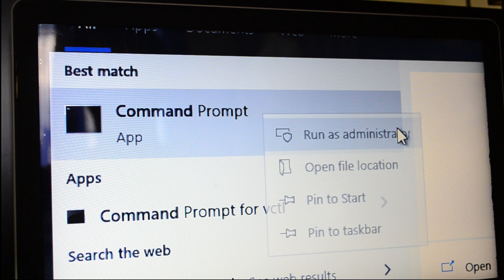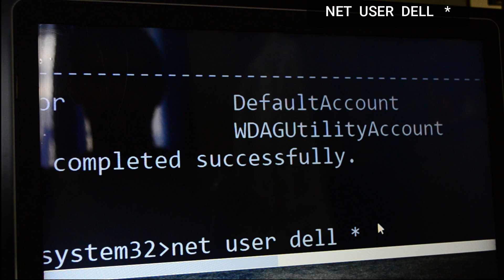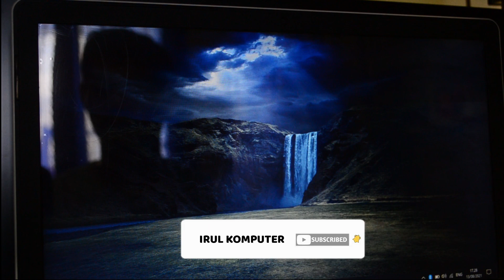CARA MENGHAPUS PASSWORD WINDOWS 10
Kali ini saya share tutorial cara menghapus password windows 10

Cara yang saya berikan ini cara termudah yang saya gunakan untuk menghapus password windows 10, karena hanya menggunakan perintah command prompt.

Biasanya untuk hapus password windows 10 melaui netplwiz atau lewat setting kemudian change password atau lewat account settings.

Tapi ini tidak guys, cukup pakai cmd kita bisa menghapus password windows 10.

Penasaran bagaimana caranya ?? simak video ini

Like - Share - Comment juga ya :)

Semoga bermanfaat ... 😊😊😉